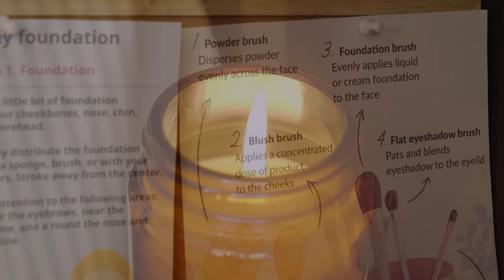Friend Does Your Makeup💄 ASMR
Hi everyone! It's Latte :)
In this video, I will do your makeup as your best friend. I hope you enjoy!
It's getting cold, right? I hope you all take good care of yourselves.
And thank you so much for your warm and kind comments. I feel so much better now!